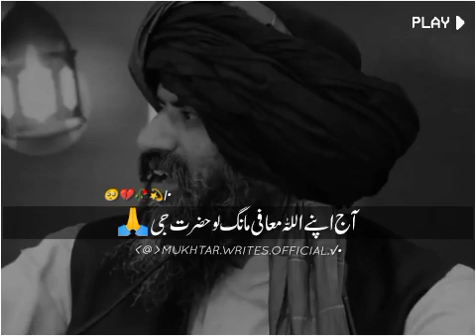Aaj_Apne_Allah_Se_Maafi_Mang_Lo_Hazrat Gi🙏🥺Dr Hafiz Muhammad Suleman Misbahi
dr hafiz muhammad suleman misbahi ramdan mubarak bayan
dr hafiz muhammad suleman misbahi
dr suleman misbahi today bayan
bayan of dr suleman misbahi
bayan dr suleman misbahi 2023
dr hafiz muhammad suleman bayan
bayan suleman misbahi 2023
d.r muhammad suleman misbahi official
doctor suleman misbahi new bayan 2023
dr muhammad suleman misbahi full bayan
hafiz suleman misbahi new bayan
islamic bayan by dr suleman misbahi
ramadan bayan dr suleman misbahi
dr misbahi new bayan
misbahi sahab new bayan
doctor suleman misbahi new bayan
dr suleman misbahi tablighi bayan
doctor misbahi new bayan
dr suleman misbahi new bayan 2023
dr hafiz muhammad suleman full bayan
zahoor imam mahdi status
imam mahdi 01
imam o mahdi
01 imam mahdi
kampanye 01 imam mahdi
capres 01 imam mahdi
pendukung 01 imam mahdi
imam mahdi 1 hour
imam mahdi 15 shaban
imam mahdi 1965
imam mahdi 15 shaban status
imam mahdi 100 tahun
imam mahdi 1986
1 imam mahdi akan muncul
15 shaban imam mahdi
12th imam mahdi
15 shaban manqabat imam mahdi ajtf
1979 imam mahdi
1438 imam mahdi
1965 imam mahdi
15th shaban imam mahdi
15 shaban wiladat imam mahdi status
14 shaban imam mahdi
imam mahdi 2024 bangla
imam mahdi 2025
imam mahdi 2023 bangla
imam mahdi 2028 bangla
2024 imam mahdi
2027 imam mahdi
2027 imam mahdi malayalam
2028 imam mahdi
2025 imam mahdi
2023 imam mahdi
2027 imam mahdi alra tv
2028 sale imam mahdi
313 imam mahdi movie
313 imam mahdi
313 companions of imam mahdi
313 army of imam mahdi
313 soldiers of imam mahdi
3 prince that will fight imam mahdi
3 prince fight imam mahdi
3 battalion imam mahdi
3 pemuda palestina bermimpi imam mahdi di indonesia
3 panji imam mahdi
imam mahdi 4k status
imam mahdi episode 4
imam mahdi kab aayenge tech 4 ilyas
4 signs before imam mahdi
4 kerajaan sebelum imam mahdi
4 ilmu imam mahdi
ustaz manis imam mahdi episode 4
al mahdi 5-8
5 signs of imam mahdi
5 person who claims to be imam mahdi
5 tanda kemunculan imam mahdi
top 5 fake imam mahdi
rjl 5 imam mahdi
imam mahdi part 6
6 keistimewaan imam mahdi
99 imam mahdi dari indonesia
9isat imam mahdi